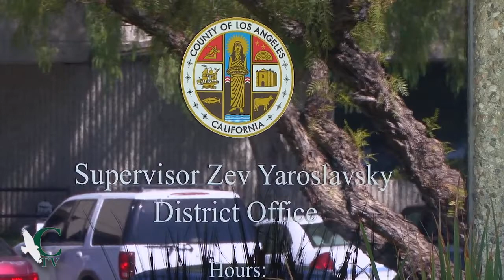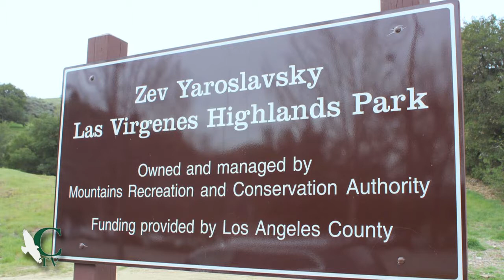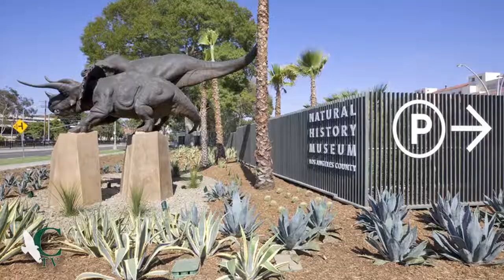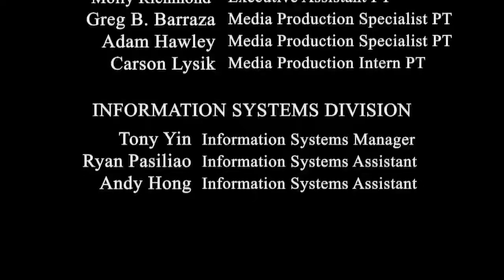Calabasas, A Living History - Zev Yaroslavsky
Host Pablo Pereira sits down with Zev Yaroslavsky, a member of the Los Angeles County Board of Supervisors, representing District 3, which includes the San Fernando Valley, Calabasas the Westside of Los Angeles and coastal areas between Venice and the Ventura County line.  Yaroslavsky served on the Los Angeles City Council from 1975 to 1994, when he was then elected to the board in 1994. He has been active in the areas of transportation, the environment, health care and cultural affairs.